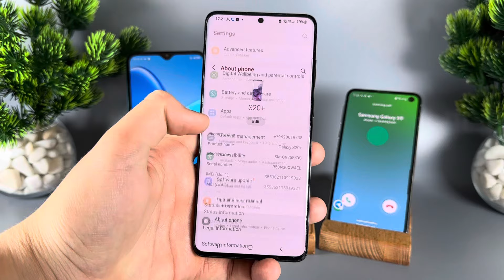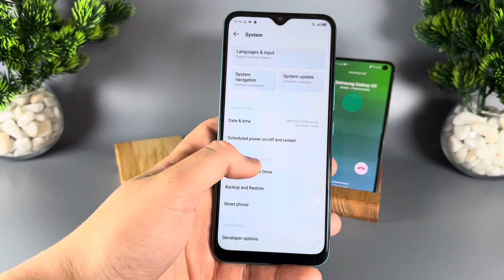Incoming + Outgoing Calling Samsung Galaxy S20+ vs S10e vs Infinix